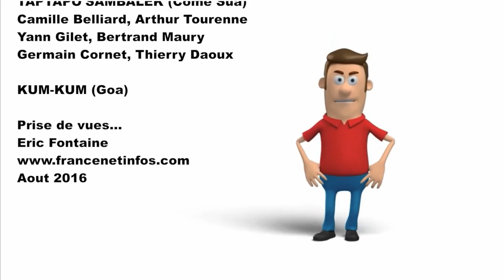AURILLAC 2016 : Piano-Panier, Taptapo'Sambalek, Kum-Kum (Musique & Art du cirque)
Les spectacles de rue à Aurillac avec 3 compagnies, 3 styles et 3 talents...En collaboration avec et